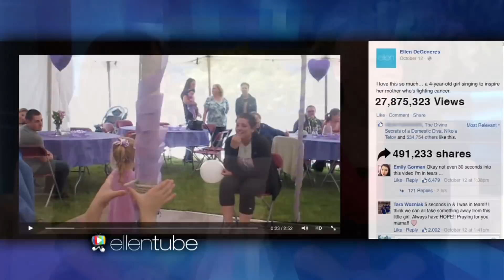A Daughter's Touching Serenade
Ellen meets a wonderful family that shows just how special a bond between mother and daughter can be.